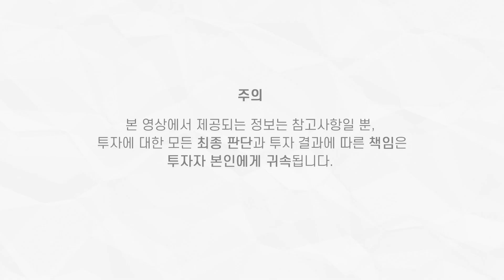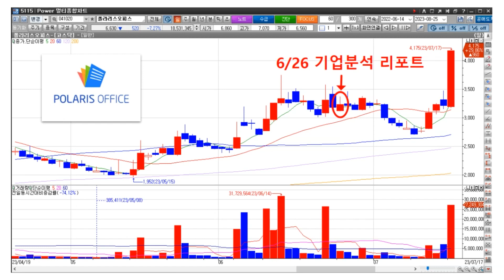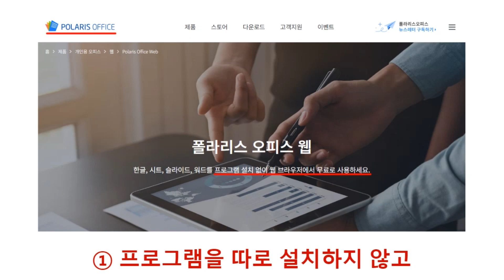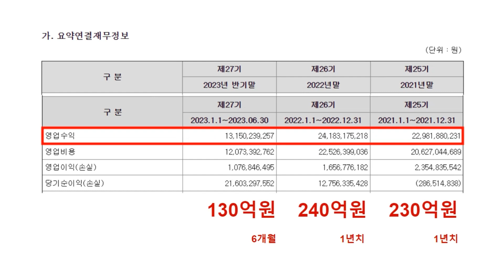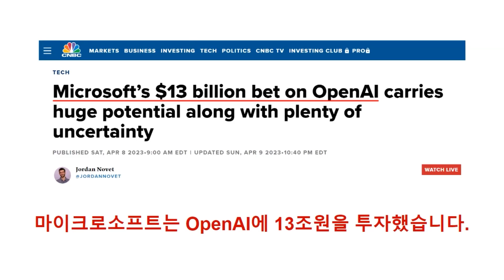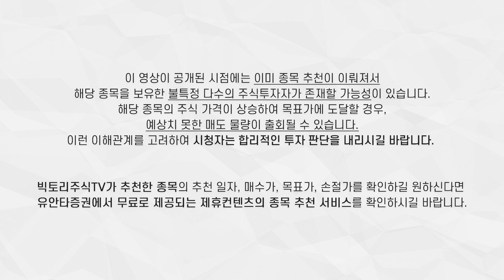CancerX의 멤버가 된 HLB파나진 | 가입자수는 비슷하지만 시가총액은 100배 차이나는 폴라리스오피스와 OpenAI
[빅토리 분석 정리자료 (PDF) 제공 멤버십 회원전용 혜택]
※ 빅토리가족 멤버십 회원전용 혜택 받아보는 방법
주의! 다운로 및 보기는 PC로만 가능합니다. ( 핸드폰 X )

▶ 다운로드 파일 비밀번호를 멤버십 커뮤니티에서 확인하는 방법!
1. 멤버십 가입하기
2. 멤버십 커뮤니티에서 당월 PDF 자료 비밀번호 확인

▶ 영상 설명란에 [ 다운로드 링크 ] 클릭하여 파일 다운로드하는 방법!
1. [빅토리 분석 정리자료 (PDF) 제공 혜택]
3. 다운로드한 .zip 압축파일 풀기
4. 비밀번호 입력 팝업창에 비밀번호 입력하고 다운로드 진행하기
5. 다운로드 완료된 파일 확인

※ [빅토리주식TV]의 무료 종목추천 서비스 신청하기

  - MTS 모바일 : [티레이더M(APP)] - 뱅킹/업무 - 제휴켄텐츠 - 빅토리주식TV [상세보기] 신청하기 순서로 진행하시면 됩니다.

▶ 유안타증권 비대면 계좌개설 방법
1. 계좌개설 가이드 [MTS] 바로가기